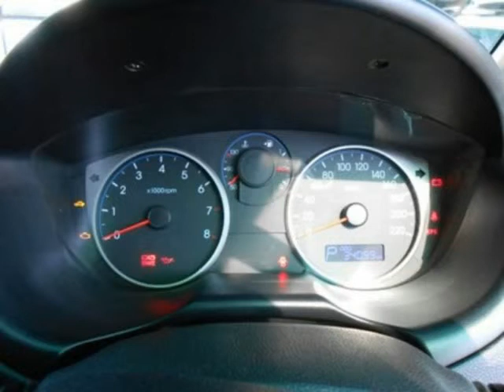2012 HYUNDAI I20 1.4 Fluid Auto Auto For Sale On Auto Trader South Africa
2012 HYUNDAI I20 1.4 Fluid Auto Auto For Sale On Auto Trader South Africa

Vehicle Specs:
34000 km
Hatchback
1.4 l
Petrol
Automatic
5 Doors
White